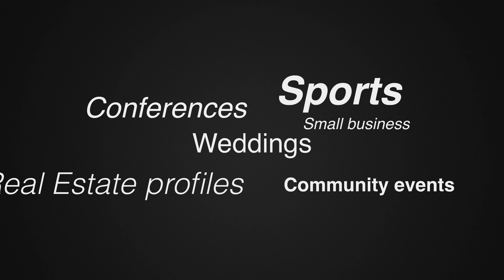Wedding Live Stream - Maureen & Andrew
A very slickly produced and edited live stream here! This is an example of both how a few "extra" cameras (4 total) have great effect in the final product. Some additional editing post stream can also make a big difference, not to mention what a complex audio setup offers.

This was a fairly challenging shoot on account of the audio requirements especially that day... All battery power was needed for all equipment for one. We were shooting in a field after all. There were three different places the audio had to be gathered from and distributed to as well... So location of things needing a microphone as well as sending feeds to remote speakers and the main system was complex. 3 mixers were used and all sends were wireless! Of course, you can't tell this in any way by watching the video... It all just sounds great!

In doing the live stream initially there were a few last minute surprises (though this is not unusual) such as where the brides entrance was coming from... There are usually many things that occur spontaneously in real life that you have to adapt to and capture "anyway" despite a lack of warning... Something that can make producing live video a challenge... But VideoTekk is up to that challenge!

So the Live Stream itself was a little more simple in terms of camera shots... As we waited to see where things were going to / coming from at times, moving cameras around remotely. People getting up for announcements and then not using the specially located microphone position for them was also a surprise... But even with those surprises, the point I am getting to is: Having more than just a single camera to shoot a live event is very much important if you want to not only just "record" the gist of things... But actually capture it WELL.

Take note of all the shots used in just the very first speech by the officiant at the start before the wedding begins... It is made up of several shots... Saving something that would have been pretty boring to watch with one viewpoint into something that seemed to have a "progression" to it and holds your viewing interest.

In the same way as the "action" heats up and vows are taken... There are a large amount of alternate angles, zooms used: Making for stimulating viewing and most importantly in capturing all the facial expression and emotion going on. Here is a prime example of using multiple cameras... And VIDEOTEKK is the only Live Streaming service in Alberta that does this to a professional level... Like watching TV except that it is your own personal event! Pretty incredible!

We streamed to a record number of wedding viewers across the country with this one, and later we edited further... Adjusting edit points, adding cuts, eliminating some real life delays... So more than with just a photo... Better than "regular" Videographer with their 5 minute "highlight videos" played in slo-motion... You get what REALLY happened and an accurate memory of the emotion that day! Live Streaming with VideoTekk is where it is at! No other private video service comes close to what we produce for any type of live event!